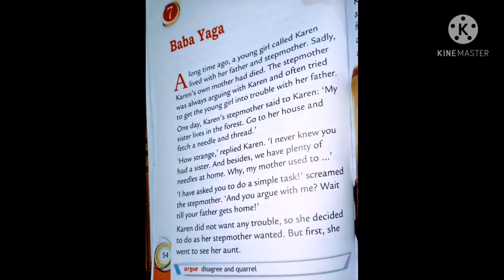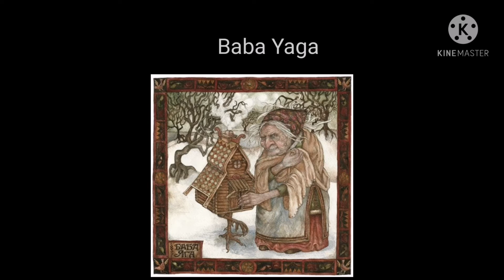Baba Yaga story || বাবা ইয়াগা গল্প|Grade 4 | English | Oxford Reading Circle |Page:54 to 62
Baba Yaga, the slavic witch of the dark woods, subject of song and tale.  A beloved terrifying figure.  Here is a variation of a common tale of a little girl being sent by her evil stepmother to her sister, the terrific Baba Yaga, and how the girl managed to escape to tell the tale.
বাবা ইয়াগা, জঙ্গলের এক ভয়ঙ্কর জাদুকরী। একটি ছোট মেয়ে তার দুষ্ট সৎ মা দ্বারা তার বোন, ভয়ঙ্কর বাবা ইয়াগাকে পাঠিয়েছিল এবং কাহিনীটি জানাতে কীভাবে মেয়েটি পালাতে সক্ষম হয়েছিল তার একটি সাধারণ কাহিনীর রূপান্তর।